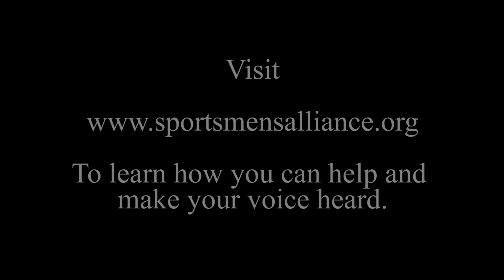Support the Pittman Robertson Act - Why the Return Act is Bad for Wildlife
Even though in the times we live in as wildlife populations are healthy and bountiful, there was a time it wasn’t like this. Wildlife and their habitats were fading fast. In 1937, there were several people who fought to make sure that wasn’t going to be our story of conservation and created the Pittman – Robertson Act. This act would put a small tax on firearms, ammunition, and other items. Those dollars that are created from this act is one of the main reasons we have so many species that we enjoy today.

Like many things in this life we care about, sometimes we have to be diligent and make sure that things keep moving forward. There is a bill in Washington that is trying to replace this act with something that wildlife cannot afford to depend on.

This North American Model of Conservation has accomplished so much since its inception 85 years ago. We as sportsmen, birders, wildlife enthusiast, and law a binding firearm owner must not turn our back on wildlife now as we have so much more work to be done as our world is forever changing.

Please share this short film and let your U.S Representative in Washington know that we are not in favor for this repeal of the Pittman – Robertson Act. If anything, they need to make sure to protect it and make it stronger. For more information on this matter, please contact the Sportsmen Alliance, Safari Club International, or your local State Wildlife Agency and they can guide you on what else you can do.